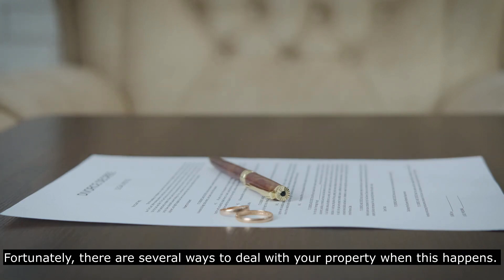Divorce and Real Estate by Robert Smith